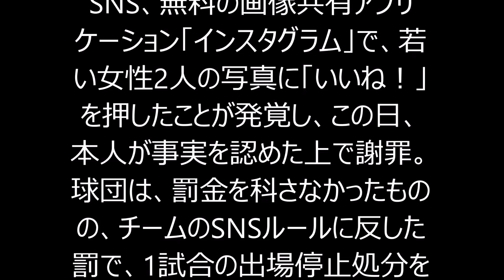メジャーリーガーが試合中のSNSの「いいね！」で出場停止処分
レッドソックスのパブロ・サンドバル三塁手（28）が、試合中にスマホを使いSNSの「いいね！」を押した失態で、18日（日本時間19日）敵地アトランタで行われたブレーブス戦の出場停止処分をチームから受けた。“カンフー・パンダ”の愛称で親しまれ、昨年ジャイアンツのワールドシリーズ優勝の原動力にもなり、5年総額9500万ドル（約114億円）で移籍してきたサンドバルが、禁断の「いいね！」を押してしまった。地元メディアの報道を総合すると、“事件”は前日17日のアトランタ戦の試合途中、七回の攻撃中に起きた。サンドバルが、米国東時間の午後9時21分、巷で流行りのSNS、無料の画像共有アプリケーション「インスタグラム」で、若い女性2人の写真に「いいね！」を押したことが発覚し、この日、本人が事実を認めた上で謝罪。球団は、罰金を科さなかったものの、チームのSNSルールに反した罰で、1試合の出場停止処分を科した。「過ちを犯してしまいました。チームメイトに申し訳ない。2度とこのようなことはやりません」と、試合前に報道陣に囲まれた三塁手。チェリントンGM、ファレル監督にも謝罪したことを認めた。